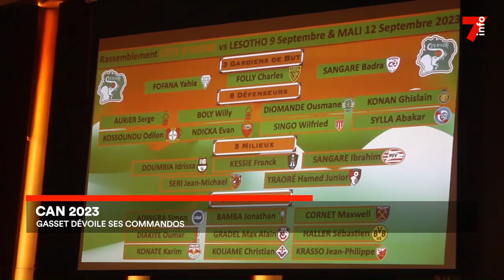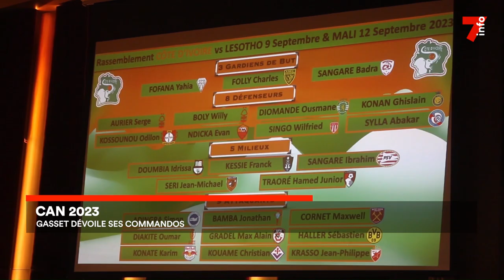Can 2023 : la liste des joueurs ivoiriens sélectionnés